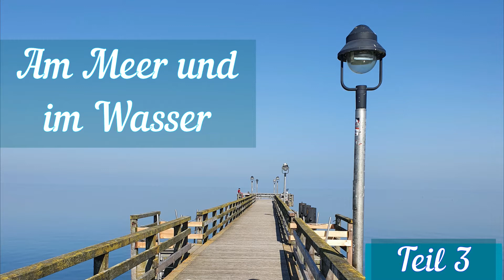Am Meer und im Wasser Teil 3 - Zwei Muscheln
Ahoi ihr Mägdelein und Knaben und alle, die sich sonst noch auf meinen Channel verirrt haben,

wie ihr seht, bin ich immer noch am Wasser. Nach der Stimmbildungsgeschichte "Am Meer" und dem Lied vom Kapitän "Alle da?" habe ich heute etwas am Ufer des Meeres gefunden. Zwei wunderschöne kleine Muscheln.

Im heutigen Lied erfahren wir, das die Muscheln miteinander sprechen. Auch wenn wir Menschen eigentlich nur "Klack Klack!" hören.

Ich lade euch ein Zwei Muscheln, zwei Klanghölzer, zwei Holzlöffel oder was anderes zu suchen, mit dem ihr dieses Lied begleiten könnt. Ich bin gespannt, was ihr bei euch zu Hause, oder in der Kita findet. Werdet zu Klangschatzsuchern.

Viel Erfolg!

Zwei Muscheln

Zwei Muscheln lagen am Strande
und redeten hin und her. (Klack Klack!)
Von dem, was Muscheln so reden
von ihrer Heimat dem Meer. (Klack Klack!)

Sie konnten die Fische verstehen
die Muscheln waren nicht dumm. (Klack Klack!)
Sie sprachen mit Seehund und Seestern
für Menschen blieben sie stumm. (Klack Klack!)

Vom dem, was Muscheln so reden
vom großen, salzigen Meer. (Klack Klack!)

Text: Max Barthel